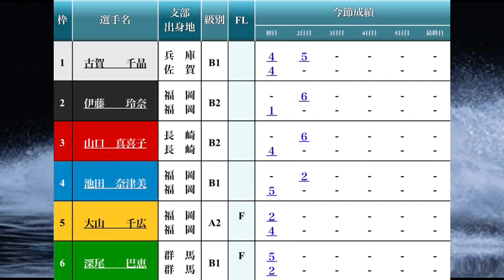【大村競艇】⑤大山千広vs容赦ない前付け女子④池田奈津美らB級女子、進入4：2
20.09.08 大村にっぽん未来プロジェクト競走ｉｎ大村2日目8R①古賀千晶②伊藤玲奈③山口真喜子④池田奈津美⑤大山千広⑥深尾巴恵